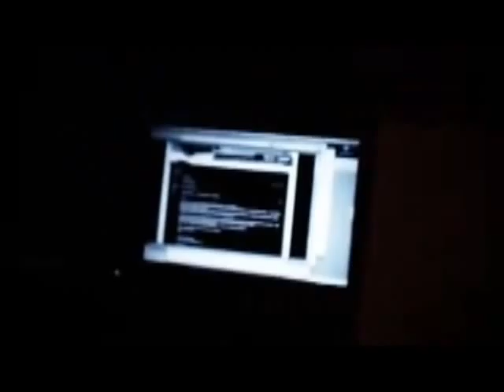Der W - Stephan Weidner Im Studio 2009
der-e